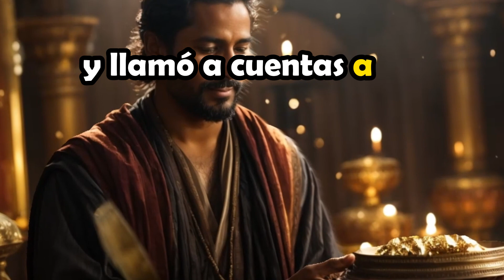Evangelio Hoy 19/11/2023